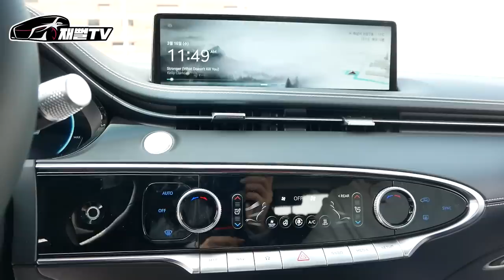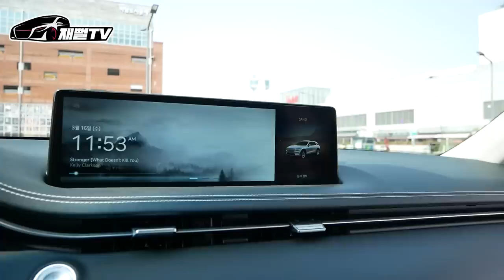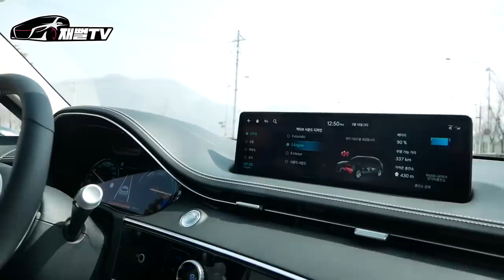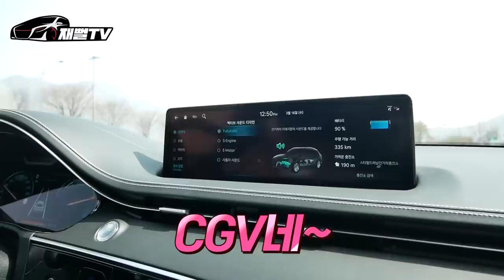S클래스 카푸어 생활 너무 힘듭니다...GV70 전기차 출시했는데 이걸로 바꿀까요?! 진심...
GV70 전기차가 출시했습니다
요즘 S클래스를 팔고 내연기관 VS 전기차 고민중이에요...
카푸어생활 힘드네요 ㅜㅜ
어떤차를 사야 할까요?